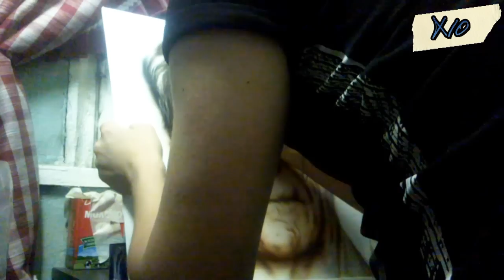clint eastwood ( Клинт Иствуд ) - Airbrush ( аэрография )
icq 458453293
г.Екатеринбург, Россия.